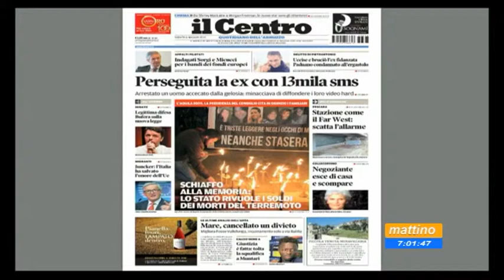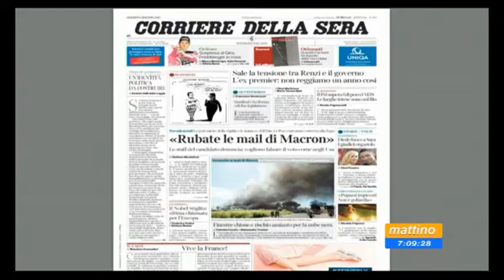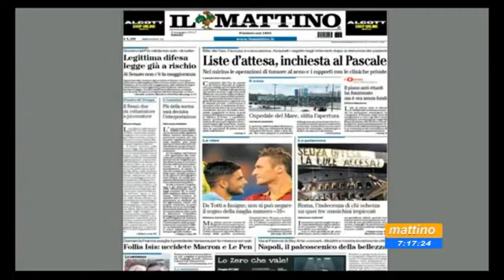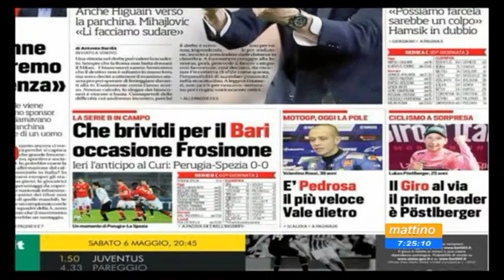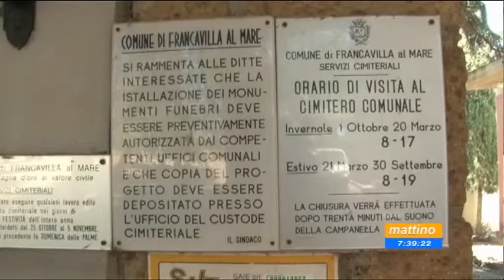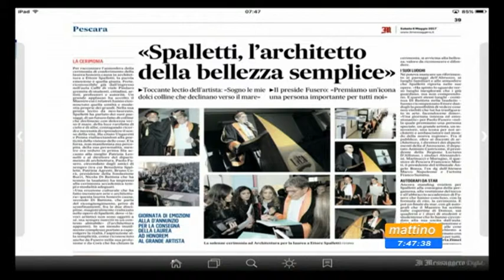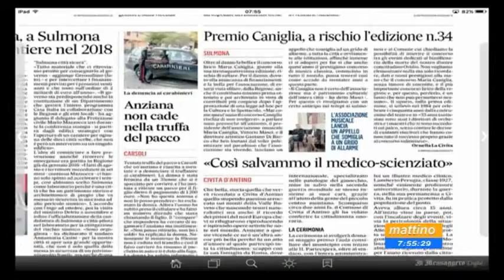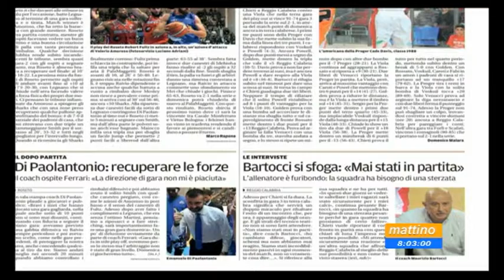Mattino 6 Rassegna stampa di sabato 6 maggio 2017